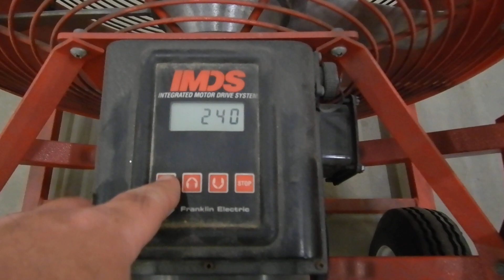Auction #3257473 - Super Vac Fan* - SEE VIDEO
Super Vac Fan* - SEE VIDEO. Auction #3257473 being auctioned by Loudoun County Government